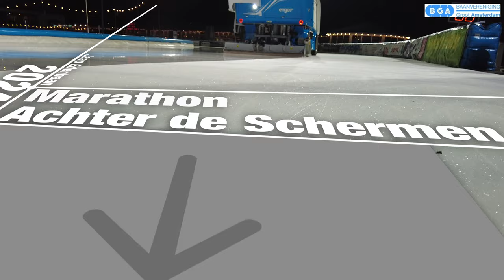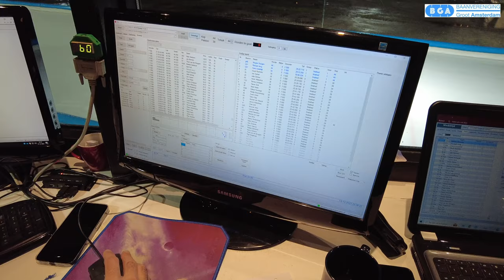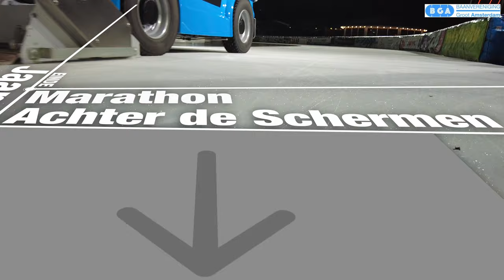Achter de schermen van de Marathon op de Jaap Edenbaan (BGA)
Elke week zijn er marathons op de Jaap Edenbaan. Om dit goed te laten verlopen zijn er een aantal vrijwilligers actief. Maar wat doen ze allemaal. Met deze video wordt een impressie gegeven.